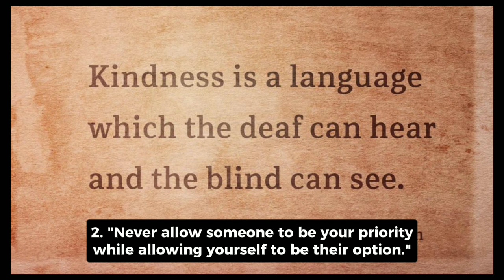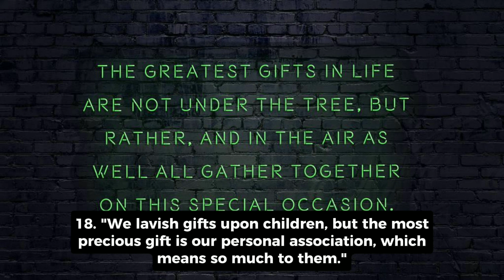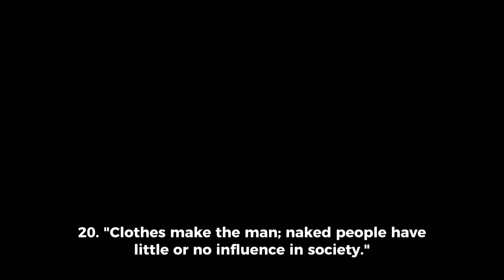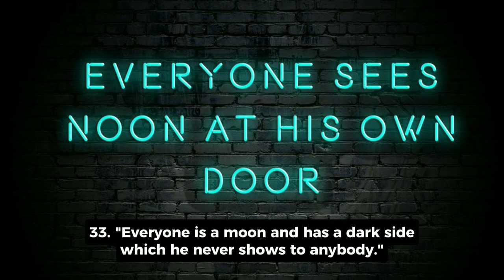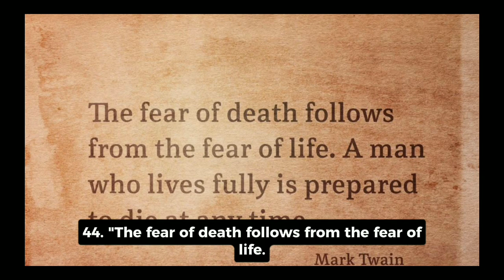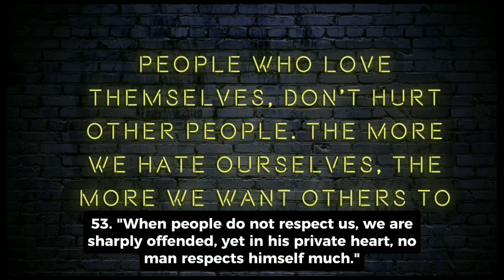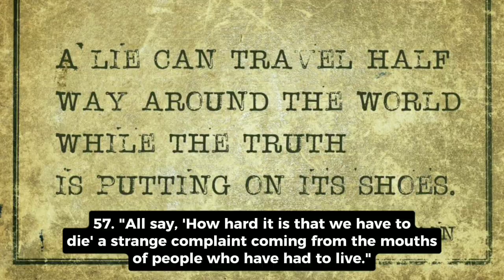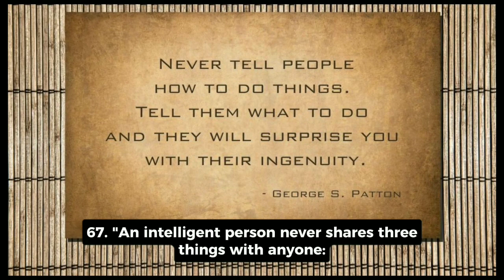Mark Twain's Life Lessons to Learn in Youth and Avoid Regrets in Old Age । Hundred Quotes